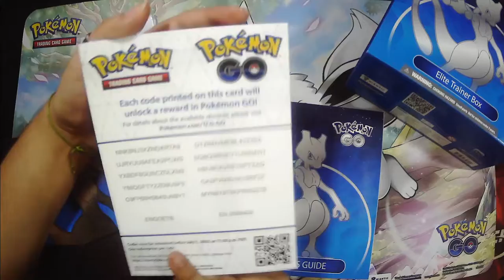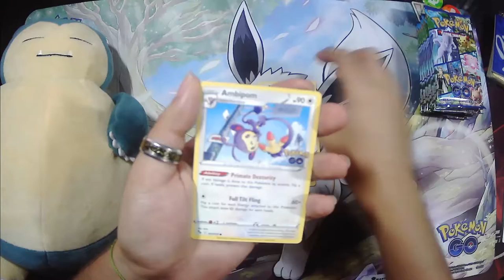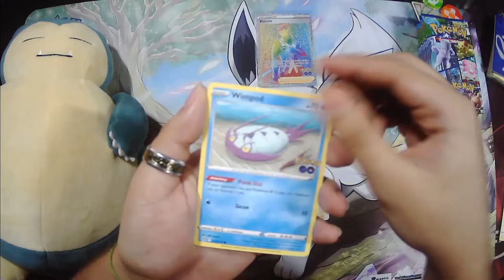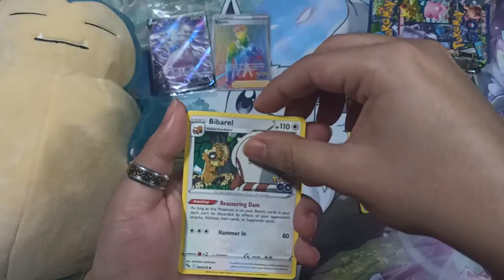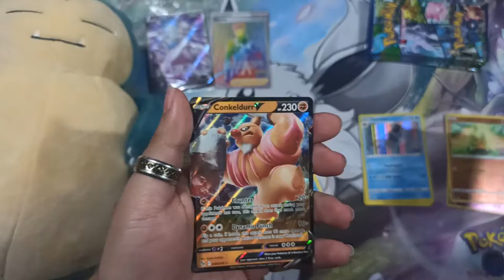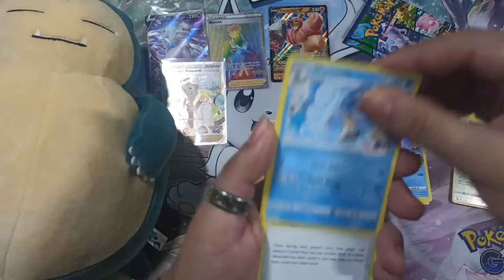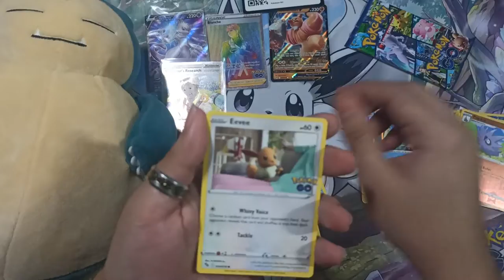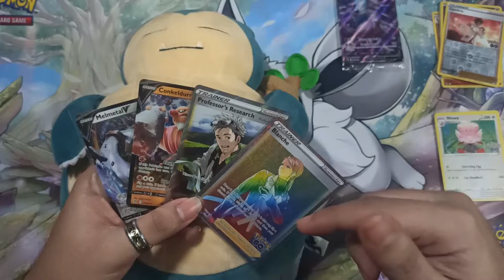Unboxing ETB Pokémon GO - Que buenos Hits!!!